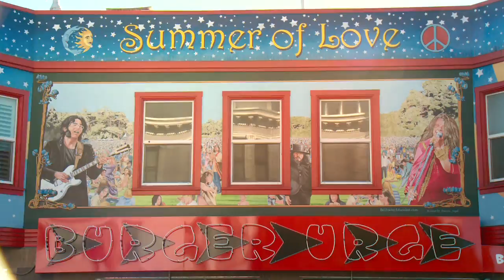3Chefs 1 City - Segment 2